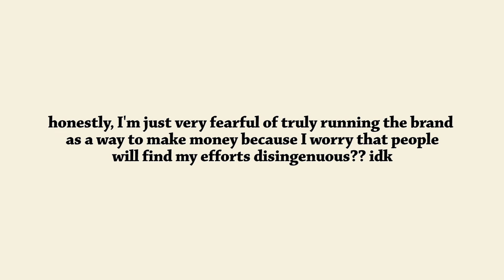PREPARING TO BE UNEMPLOYED: things I will no longer buy, how I will be saving money + earning money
When you guys are watching this, the following day will be the final day of my 16 month actuarial internship & so once again kids, we are unemployed...but not for long.

So in this video, I'm gonna walk you through all the ways I plan to save money, cut costs and dive into freelancing as a side hustle?? I hope you guys enjoy this video, I never usually talk about my finances because I'm honestly not the best with money lmao but now I have no choice but to be a finance kween. Enjoy the vid!

I'm a 22 year old girl born & raised in Kingston, Jamaica who is now living in Ontario, Canada. I'm in my final year at McMaster University majoring in Actuarial & Financial Mathematics. I make videos about my major, productive vlogs, and my life here in Canada.

Mentioned in this video: how i plan to save money, things i will no longer be buying, how i plan to make money, getting into freelancing, applying to be social media manager, being content creator, getting rid of subscriptions, fiverr, upworkk, money management.